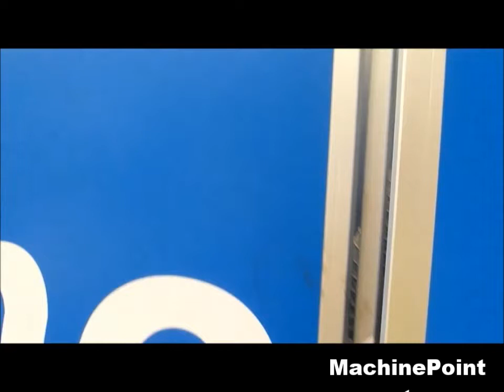TORNINOVA AIR BASIC Second Hand Air bubble film extrusion line MachinePoint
█►Do you want to see other machines like this one?

Línea de extrusión film de burbuja maquina segunda mano, Air bubble film extrusion line used machinery, Luftpolsterfolien-Extrusionsanlagen Gebrauchtmaschinen,  extrudeuse pour papier bulles   machine à extruder pour papier bulles  Machine d'occasion, Linee di estrusione pluriball macchina di seconda mano, Экструзионная линия воздушно-пузырчатой плёнки бывшее в употреблении оборудование,  Wytłaczarka do folii bąbelkowej maszyny z drugiej reki, Hava kabarcığı film ekstrüzyon hattı--Hava film ekstruzyon hattı Kullanılmış makine, Buborék fólia extrudálás sor Használt gép, Extruzní linka na air bubble Použitý Stroj